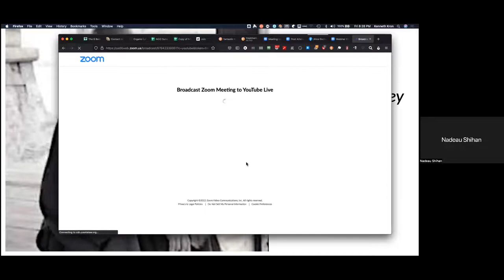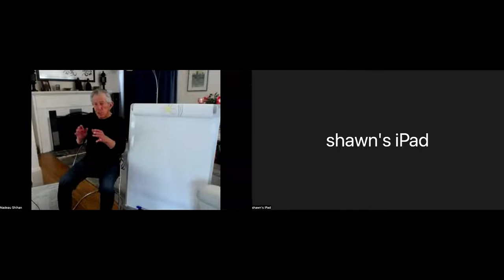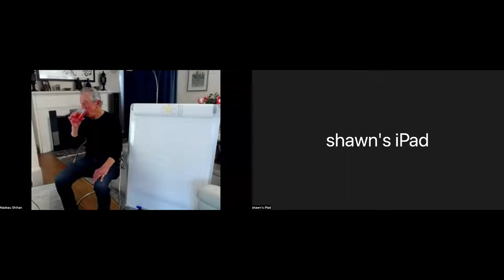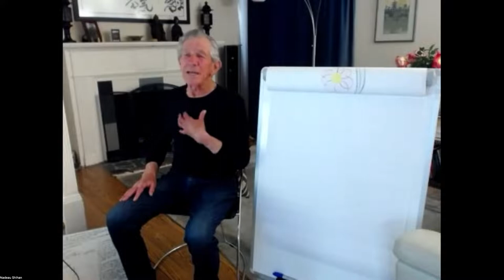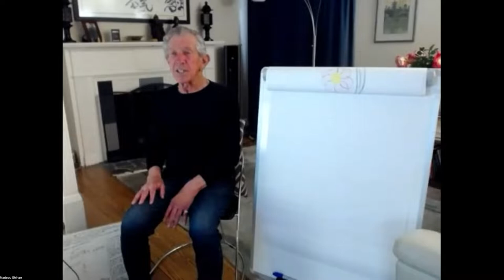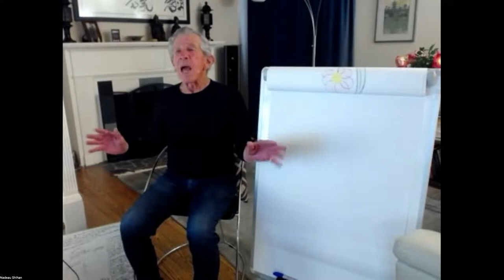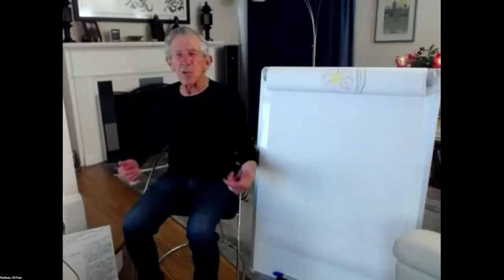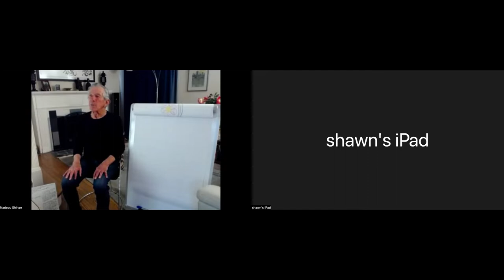Aikido,Out of Sorts? Balance!, Robert Nadeau 8th Dan, 2022-05-06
Personal Student of Morihei Ueshiba, OSensei, Founder of Aikido, Virtual Dojo